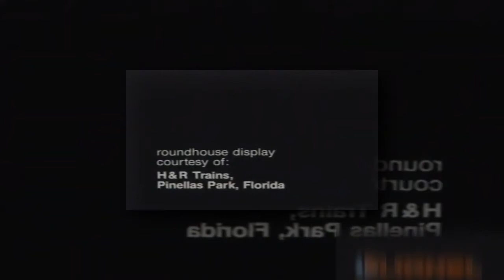YTPMV Closing to The History of Lionel Trains 1989 VHS Scan